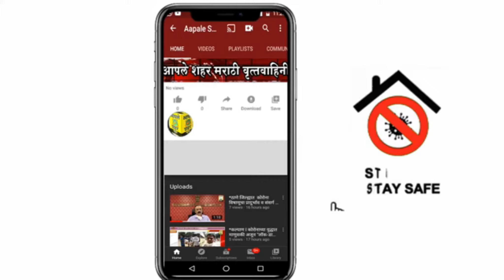🛑 *डोंबिवली l महाराष्ट्र राज्य शिक्षकसेना प्रांताध्यक्ष ज. मो. अभ्यंकर यांनी डोंबिवलीत शिक्षक - शिक